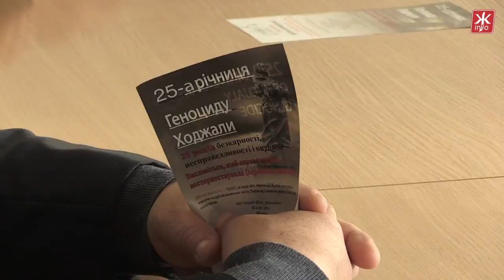У Житомирі азербайджанська спільнота відзначила 25 роковини кривавої Ходжалинської трагедії